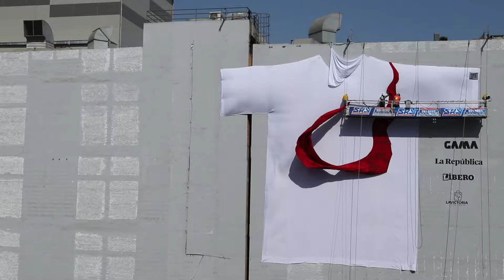10 de junio de 2022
PROCESO BLANQUIRROJA MURAL PARAO Y CON POLO.mp4